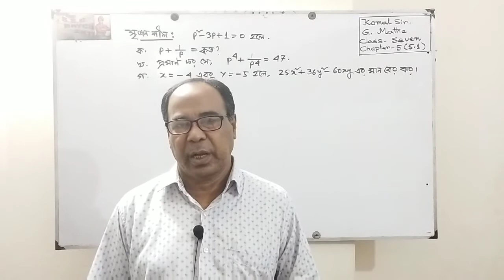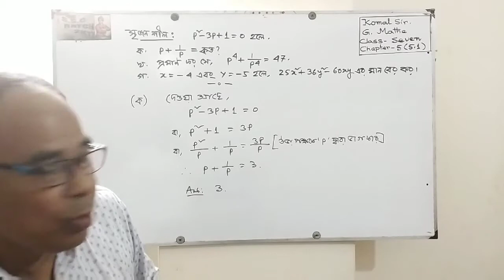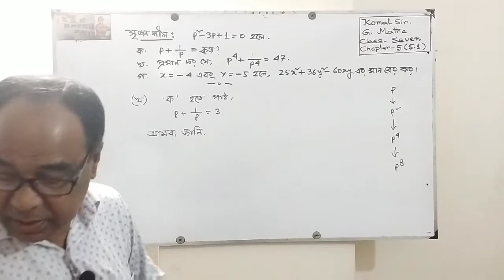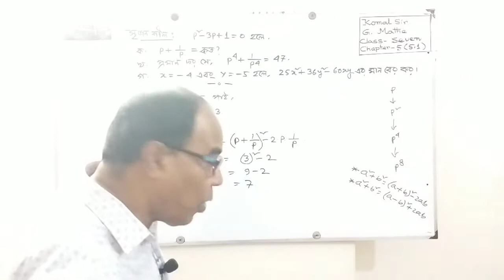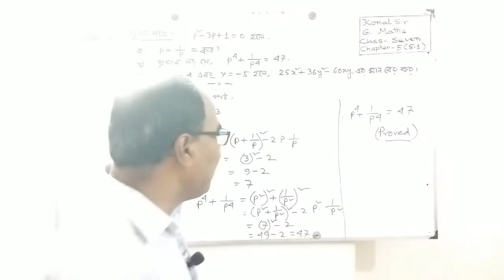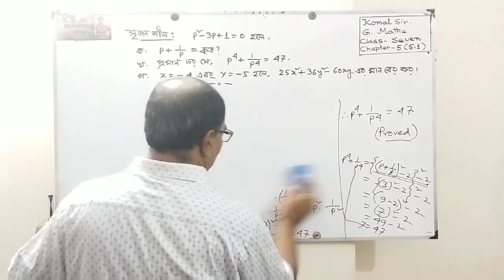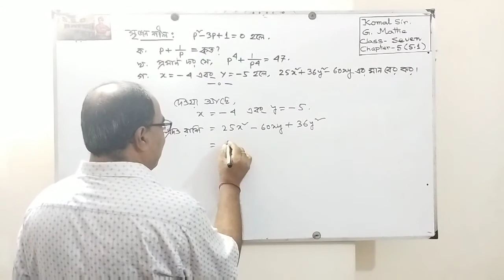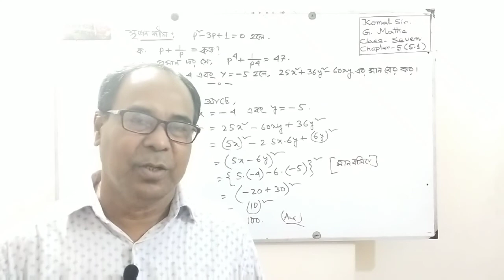Math Tutorial Class For-7,Chapter-5(5.1),Komal Sir.